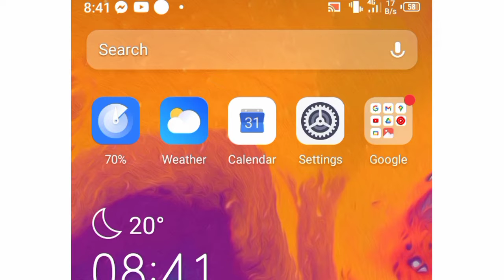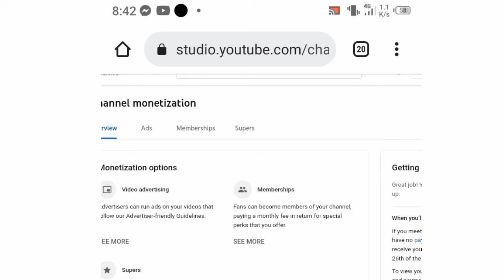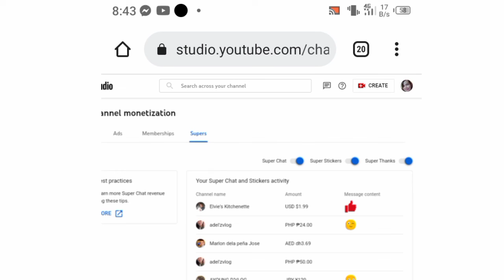extra income || how to activate super thanks || how to enable super thanks using Android phone